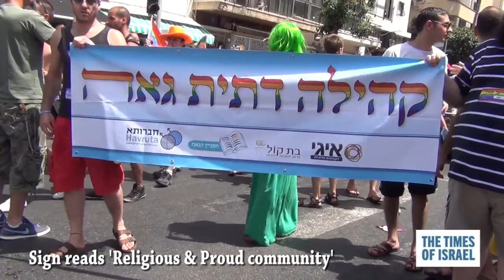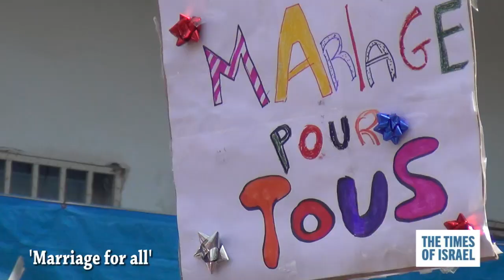WATCH: The 2013 Tel Aviv Pride Parade in 90 seconds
The city of Tel Aviv marked its 15th annual Gay Pride Parade Friday with hundreds of thousands of people in attendance, including several thousand tourists who made it into town just for the special event.